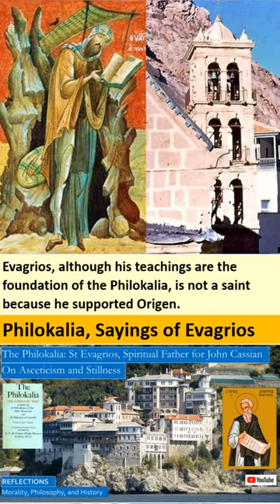Sayings from Evagrios in the Philokalia, Eastern Church Father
Kallistos Ware, in a collection of essays on the Philokalia, writes that the spirituality of the writings of Evagrios the Solitary and St Maximus the Confessor, who built on the works of Evagrios, prevails in most of the Philokalia. The writings of Evagrios the Solitary also influenced deeply St John Climacus, St. John Cassian, and St Maximus the Confessor, and many other Early Church Fathers.

Our blogs contains our Amazon book links, plus additional comments not included in our videos:

We also reflect on:
• How Evagrios was considered the young Cappadocian Church Father because he was ordained as a priest by St Basil, and was ordained by St Gregory of Nazianzus.
• How Evagrios adopted the hesychastic prayer, a mystical contemplative prayer, the Jesus Prayer, in which you simply pray, “Jesus Christ, Son of God, Have mercy on me, a sinner.”
• Comments by Julia Konstantinovsky on the works of Evagrios.
• Evagrios’ references from Jeremiah and St Paul.
• How the monastic calling is, in its essence, a turning away from selfishness, seeking selflessness, and how this monastic calling is open to everyone.
• How marriage is a monastic calling.
• How to fast, what fasting means.